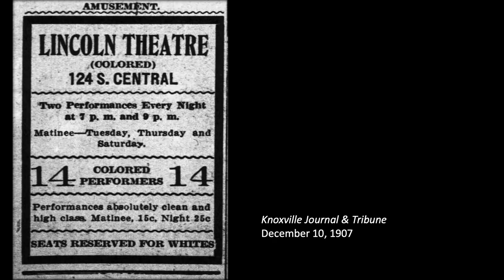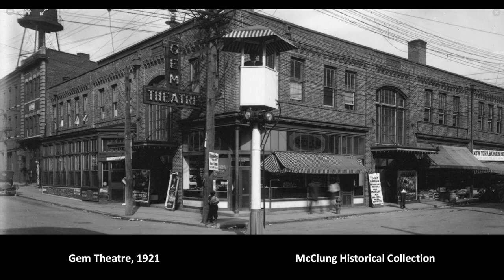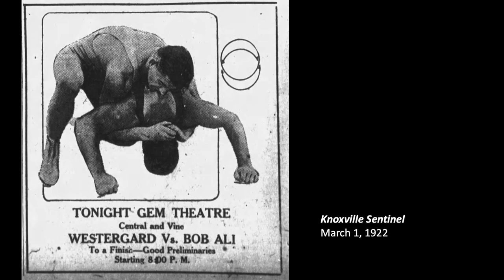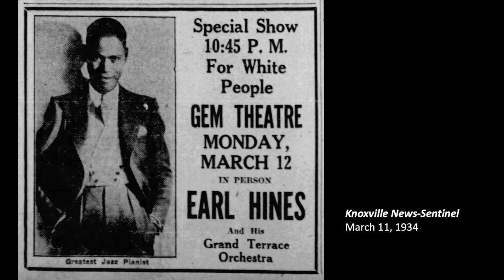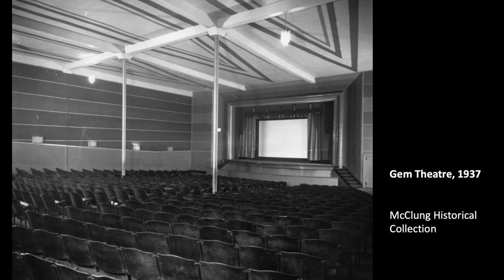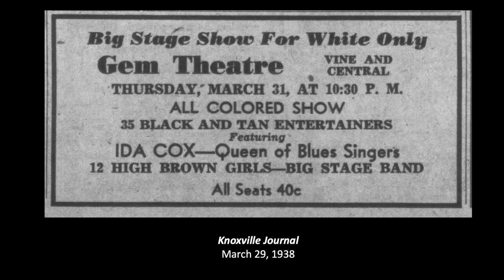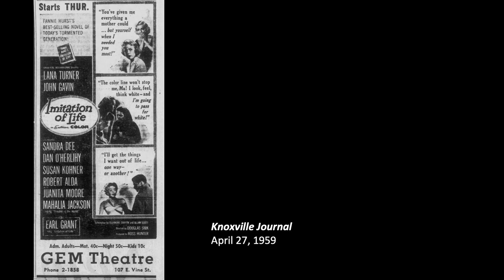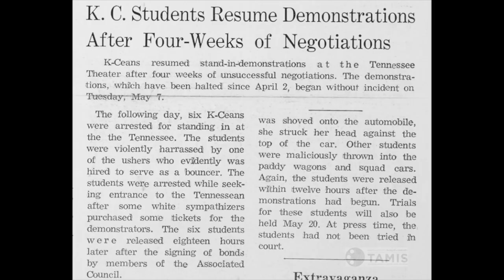The African American Moviegoing Experience in Knoxville's Segregated Era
Civil Rights leader and noted historian Robert J. Booker delves into the history of the African American moviegoing experience in Knoxville, Tennessee, in a conversation with Knoxville History Project Executive Director Jack Neely. Booker discusses the city’s segregated Black theaters from the early 1900s to the 1960s, as well as his experiences at the Bijou Theatre, where African Americans were required to view movies from the balcony.

The program coincided with the Museum of East Tennessee History's exhibition, "Lights! Camera! East Tennessee!" on view from November 19, 2022, to July 4, 2023.